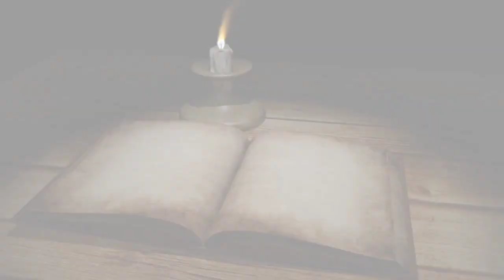क्या हमारे दिमाग के बाहर घटने वाली घटनाएं सच होती हैं ? Does Something Outside Our Mind Exits?